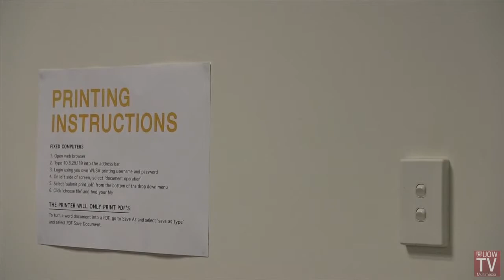UOWTV ShortCut with Angelique